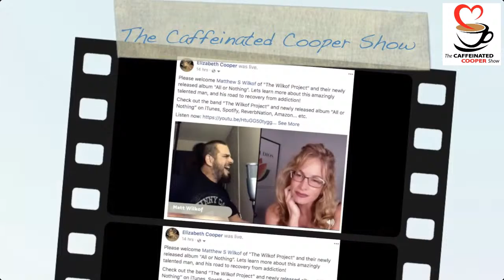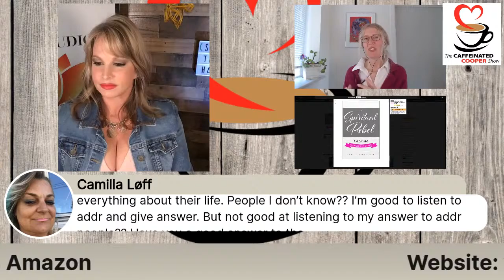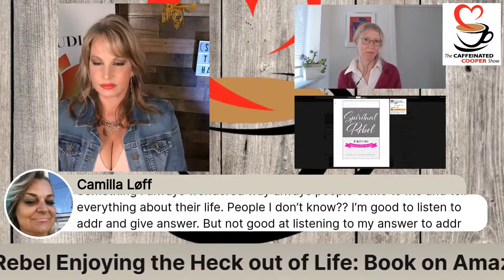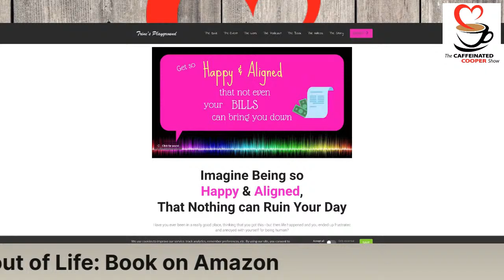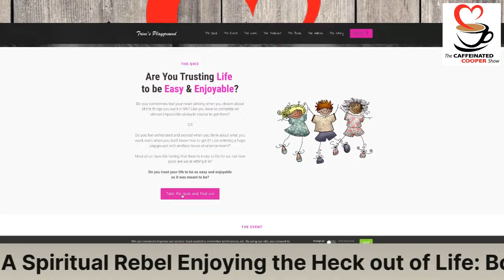S6 : Ep 37 Trine Hansen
Trine Lehmann Hansen is an Author of “ A Spiritual Rebel Enjoying the Heck out of Life” & podcast host of “Talking to Trine - about Sensitive Superpowers”
Trine believes that I believe we all have our unique superpowers - and that we are here to share them with the world.
She is quoted on her website stating: “I believe that life is meant to be enjoyable - including all the messiness of personal and spiritual growth. Change is natural too and doesn't have to be hard and scary.
I believe it is our birthright to BE WHO WE ARE, and that we get to bring ALL of us to where our inner truth is leading us.”

If you miss the show, we'll be SAD ... but no worries you can BINGE watch the show